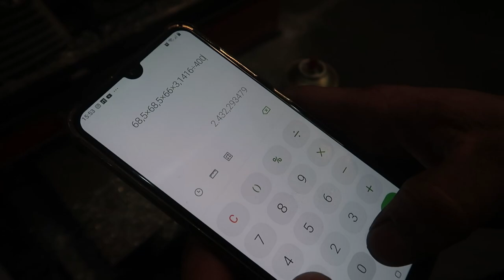CG Vareta Miguel Lopes Mostrando o Projeto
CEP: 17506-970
MARILÍA - SP

👇QUER PREPARAR SUA MOTO? LIGUE JÁ!👇

📞 CONTATO PROFISSIONAL